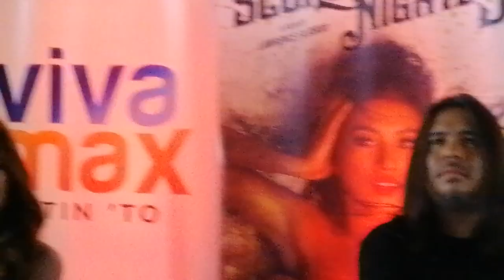CHRISTINE BERMAS, GOLD ACERON NANGINIG SA 'SCORPIO NIGHTS 3'